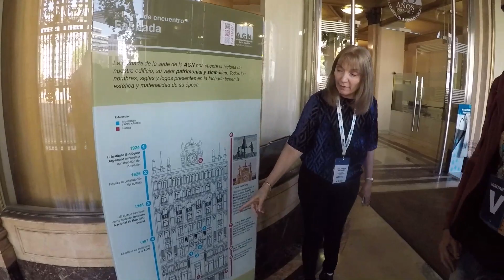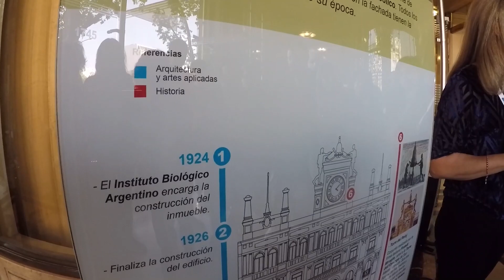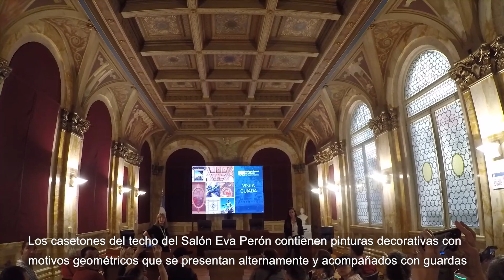Edificio con campanario y autómatas de estilo veneciano | Edif. Pdte. Raúl Alfonsín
CON TU APOYO PODEMOS SEGUIR CRECIENDO. RECUERDA LIKE, CAMPANITA Y SUSCRIPCIÓN AL CANAL

00:20 | Autómatas en la cúspide
01:11 | Pintura mural del "Árbol de la Vida" (obra del pintor Salvino Tofanari)
02:08 | Querubines
05:31 | Representación alegórica de de la Investigación, la Enseñanza y la Medicina
12:12 | Aventura en histórico ascensor
14:51 | Casetones del vitral del cielo raso del Salón de las Columnas
15:27 | Columnas y pilastras con capiteles de estilo corintio
19:20 | Casetones del techo del Salón Eva Perón
22:38 | Video La Torre del Reloj con Alejandro Sfeir

          La nueva sede de la Auditoría General de la Nación está situada en el ex edificio del Instituto Biológico Argentino que con su alta fachada de ascendencia veneciana, coronada por un impactante reloj de autómatas, pasa a integrar el extremo más grandioso de la Plaza del Congreso con el Palacio Legislativo, el monumento a los Dos Congresos y la Confitería del Molino. El Edificio tiene inspiración directa en la “Torre dei Mori” o “Torre dell’Orologio” del principal ángulo de la Plaza San Marcos de Venecia y despliega, una versión ecléctica del neorrenacimiento italiano. En sus casi 10000 mts 2, se llevó adelante un trabajo de puesta en valor en el que se aplicaron criterios de selectividad para restaurar, reciclar y renovar. Los sectores a renovar se adaptaron al uso oficinesco que a partir del 2014 le daría la AGN, cumpliendo las condiciones de habitabilidad normadas.